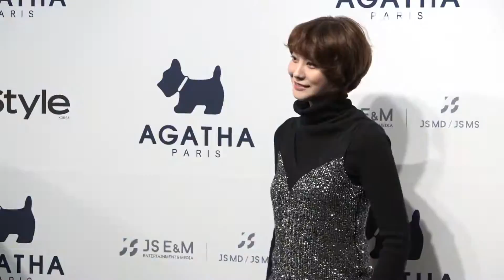[영상] 유인영, 청바지+롱부츠 패션으로 돋보이는 모델 각선미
20일 저녁 서울 장충동 반얀트리 클럽 앤 스파 서울에서 '아가타 골프(AGATHA GOLF)' 한국 런칭 패션쇼가 열렸다.

이날 행사에 배우 유인영이 참석했다.